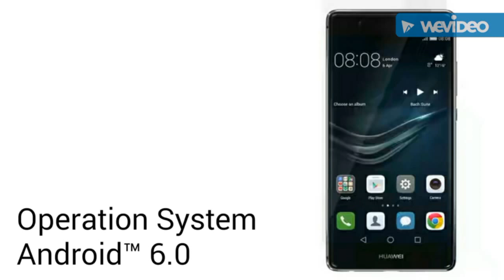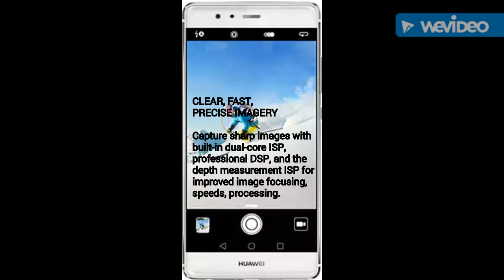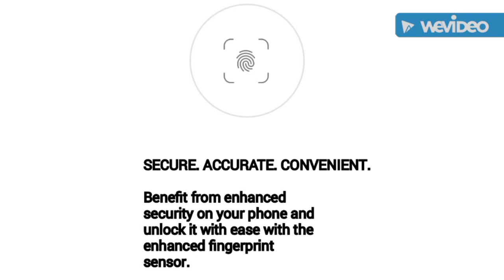Huawei P9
GROUND
BREAKING
DUAL-LENS,
A HISTORIC
PAIRING

Huawei and Leica combine to create a stunning dual-lens camera in a smartphone. More light and better clarity, for amazing photos and videos.

REINVENT SMARTPHONE PHOTOGRAPHY

Blending superior hardware and software with Leica dual lenses, the Huawei P9 enables you to capture high quality pictures without compromising on the handset’s sleek and compact style.

A GROUND
BREAKING
DUAL-LENS

The Huawei P9 captures brilliant colour, striking black and white and the emotional appeal of Leica images.

Capture more light with two sensors, one RGB and one monochrome. Get incredible shots with the Huawei P9’s merging algorithm, which intelligently combines the colours taken by the RGB sensor with the detail of the monochrome sensor.

 MORE
CLEAR, FAST,
PRECISE IMAGERY

Capture sharp images with built-in dual-core ISP, professional DSP, and the depth measurement ISP for improved image focusing, speeds, processing.

 MORE
A PROFESSIONAL CAMERA EFFECT

Achieve professional photographic effects and access a powerful array of unique functions, including a choice of film modes, wide aperture effect, monochrome mode and professional mode.